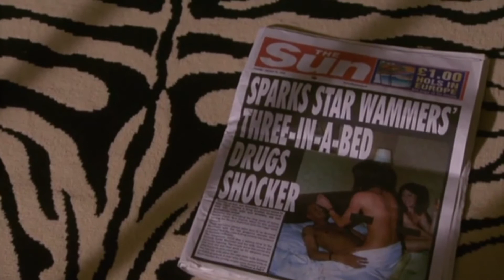Will Ian's Tabloid Scandal Destroy His Family Life? | Footballers Wives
As if an imminent custody battle wasn't enough, Donna's horrified when their private life hits the papers once again - this time, its Ian's drug-fuelled exploits with a couple of lap-dancers at Kyle's stag night.

Season: 1 Episode: 3 - On The Ball

Welcome to the world of Footballers’ Wives, where everybody plays dirty. They’re young, they’re rich, they’re beautiful and they’ve got everything that money and fame can buy – the designer gear, the palatial homes, the flash cars, the platinum credit cards and the handsome celebrity husbands. They should be having the time of their lives but are actually struggling to keep their marriages intact while their men dazzle the crowds on the pitch and the girls in the nightclubs.

The ITV mid-noughties drama achieved cult status and stars Zöe Lucker, Gillian Taylforth, Suzie Amy, Gary Lucy and Laila Rouass. This official YouTube channel will feature highlights from all five seasons as well as every episode of Extra Time, outtakes and more.